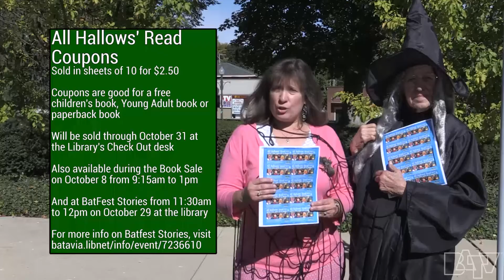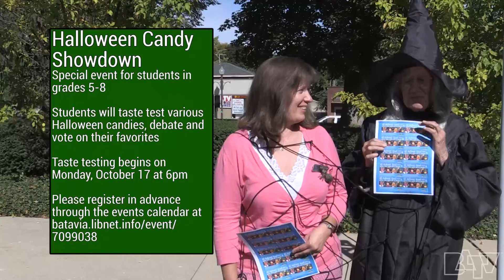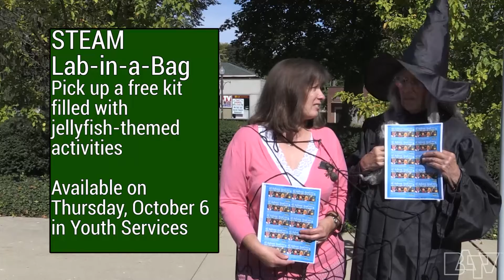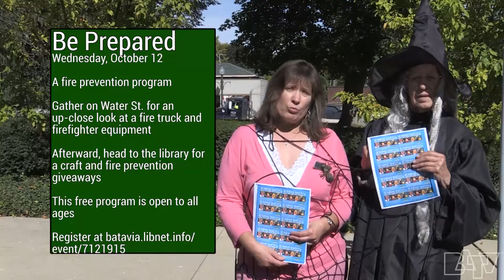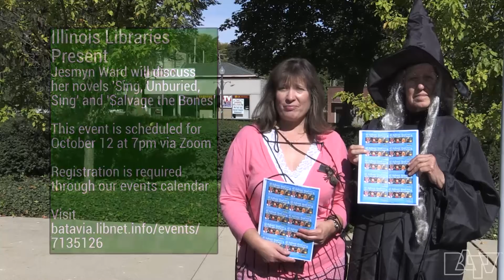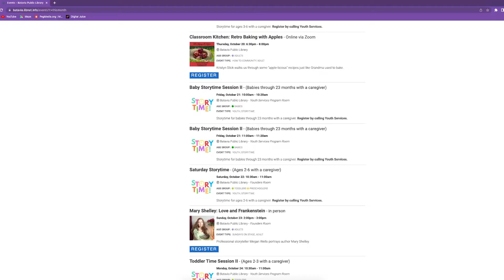Check It Out, October 6, 2022